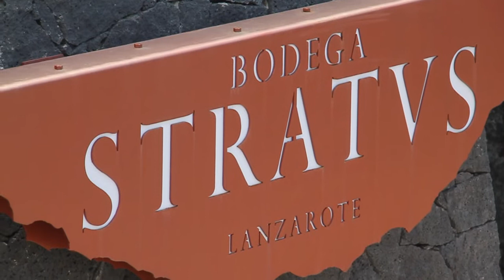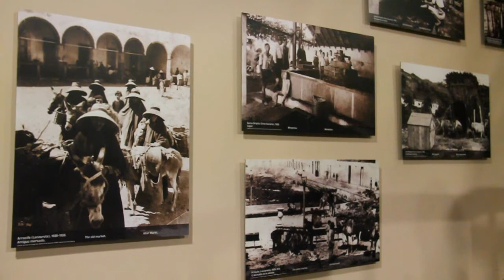La Geria: donde la fama precede al malvasía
Si caminamos hacia Uga por la carretera de La Geria, además de arrebolarnos con los colores de los volcanes, y las casas derruidas o pendientes de recuperación (la de los Carrasco, en un alto privilegiado de San Bartolomé sigue vestida con el cartel de 'Se vende'), veremos un paisaje de semicírculos que trastornaría al mismísimo Michael Night Shyamalan y llegaremos hasta una antigua vereda de camellos que se interna por el campo y muere en el vestíbulo de Timanfaya. El senderismo interpretado es una magnífica forma de conocer la esencia de este paisaje y de las gentes que lo habitan.

M.J. Tabar
[Miércoles, 25 de abril de 2012] [09.20]

Jesús Sánchez (28 años) y Silvana Azcona (25 años) han venido desde Cantabria, buscando calas recogidas y panorámicas diferentes. La playa del Risco, La Graciosa, cholas, caracolas... y el vino. Recomendado por unos amigos. La fama precede al malvasía. Una quincena de personas inicia una visita guiada a las instalaciones de Bodegas Stratvs, insertadas en el barranco del Obispo, que fue vaciado para su construcción. La bodega entró en Europa a lo grande: su primer moscatel recibió la medalla de oro en un concurso internacional.

Las preguntas tradicionales se derraman poco a poco en el transcurso de la visita: "¿Cuándo se hace la vendimia aquí? ¿Para qué sirven los muritos de piedra? ¿Pero ya hay humedad suficiente para la parra? ¿Cómo han metido esas tinas aquí? ¿Usan corcho o silicona? ¿No se desgastan las rocas volcánicas del techo?".

En el patio de la bodega, un espacio para solazarse haciendo cualquier cosa, se programan conciertos y eventos variados. Stratvs está bien maridado con la música jazz, los recitales de poesía y las formaciones camerales, que se marida con quesos y vinos de la finca de Uga. El tinto joven sorprende por su inesperado vigor mineral y las cuñas de queso desaparecen con más rapidez del plato. Pero como siempre, triunfa el malvasía.

Regina Leite y Oriol Sancerni vienen de Barcelona y son el tipo de viajeros que tienen que tomarse unas vacaciones después de las vacaciones. Han buceado, han comido productos de la tierra, han hecho la ruta del vino... "Es impresionante la cantidad de cosas que puedes hacer aquí", dice Oriol, que apura la copa y comenta que lo único malo que le encuentra al asunto del vino es que una copa invita a otra más, y a otra, y a otra.